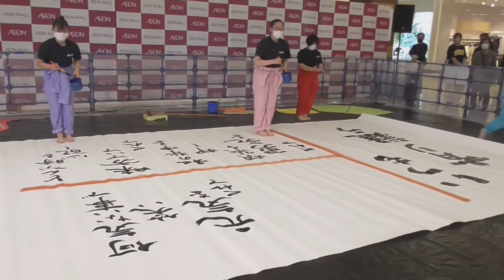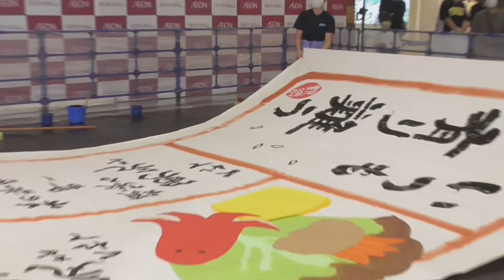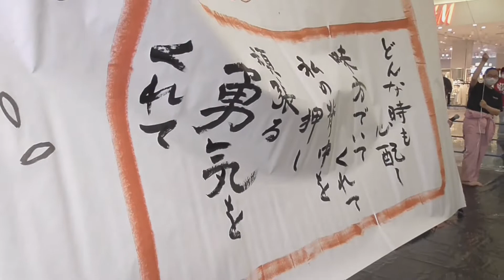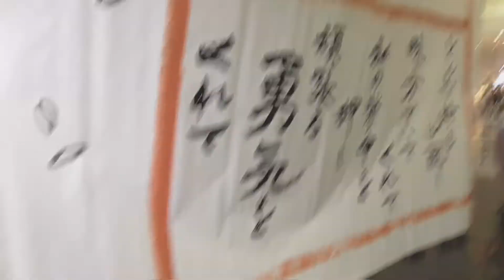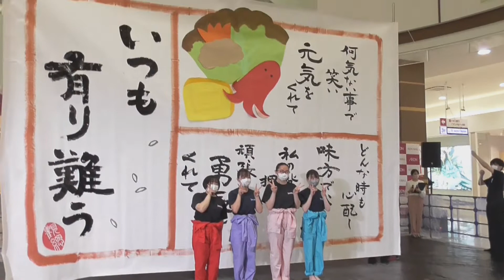香川県観音寺総合高校書道部書道パフォーマンス「テーマ感謝」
イオンモールで開催懸けろ情熱で観音寺総合高校書道部が書道パフォーマンスを披露人数は少ないがピリッとしたパフォーマンスを見せてくれました。
応援しながらご覧ください！